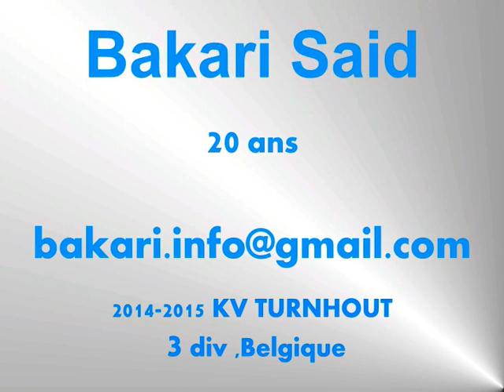Foot Bakari said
Jeune footballeur français,poste:Attaquant
Goals, passing, dribbling and assists performed on season 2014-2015